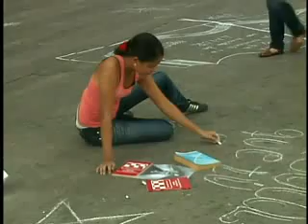Foro social universitario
Hasta el 8 de marzo sesiona en Santiago de cuba el Foro social universitario.